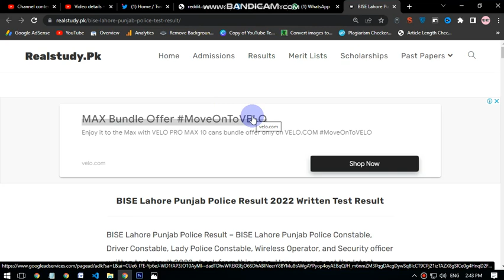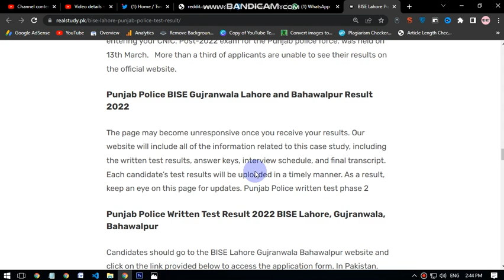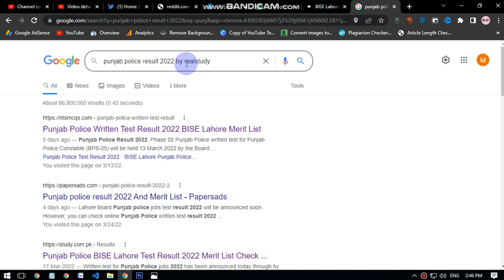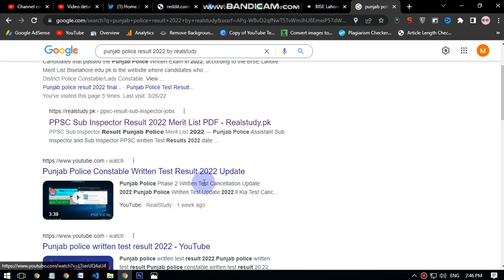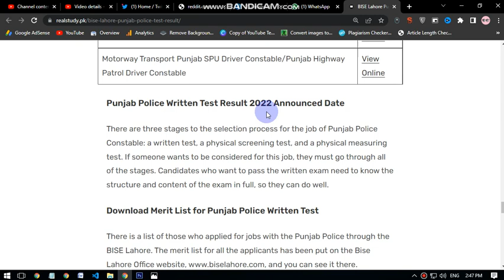How To Check Punjab Police Written Test Result 2022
Bise Lahore Punjab Police Written Test Result 2022 Update.Punjab Police Result 2022 Written Test BISE Lahore Merit List, Answer key and final list of selected candidates for interview result check to Check Punjab Police Written Test Result 2022 — 2022 Merit List Download the pdf on this page. The date of the Punjab police written test is 13 March 2022.Punjab Police Result Complete Merit List Phase-2 Check Online.

bise Lahore Punjab police written test result 2022.punjab police written test phase 2
Punjab police written test update.Punjab police written test date announced
bise Lahore punjab police result 2022.bise Lahore punjab police test result
ppsc.bise lahore punjab police result 2022 date.